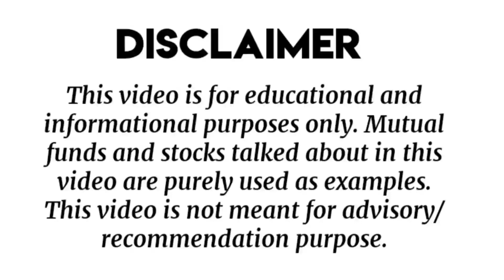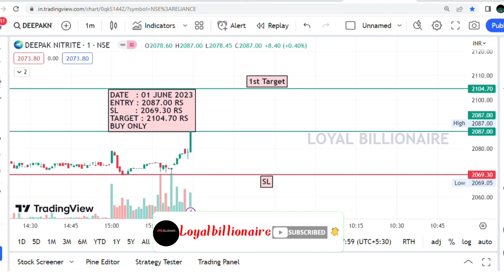Daily Best Intraday stocks (01 June 2023) Stocks to trade Tomorrow|Malayalam|Loyalbillionaire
Daily Best Intraday stocks (01 June 2023) Stocks to trade Tomorrow|Malayalam

ട്രേഡ്  ചെയ്ത് ക്യാഷ് പോയവർക്കും, ട്രേഡ് ചെയ്യാൻ സമയമില്ലാത്തവർക്കും ഇനി ഞങ്ങളുണ്ട് കൂടെ❤️

intraday trading
intraday calls
intraday nse
intraday groww
intraday guide